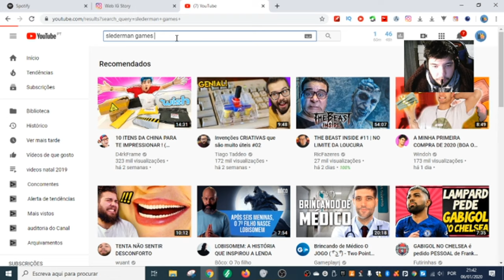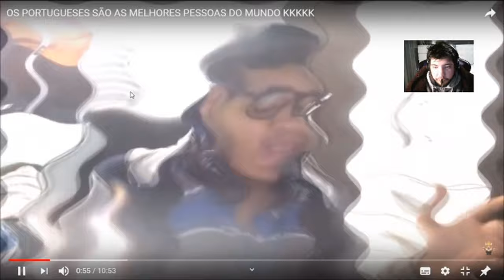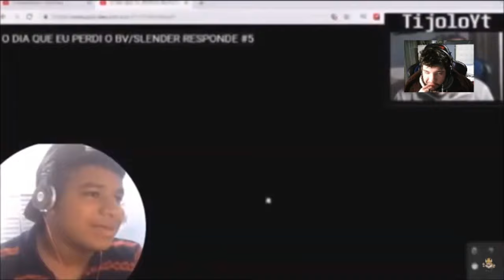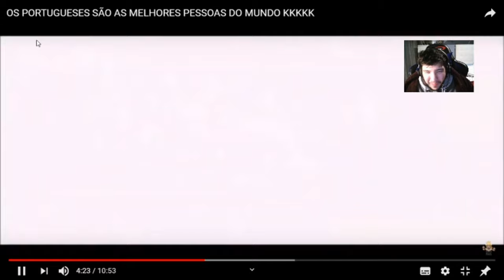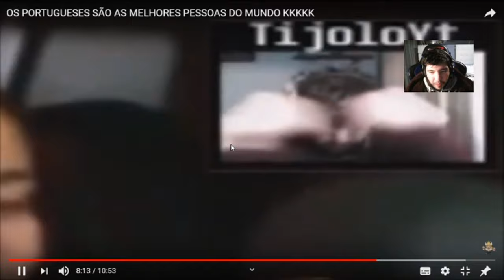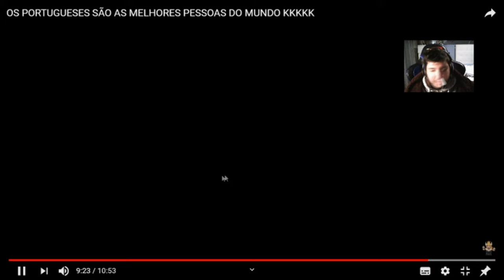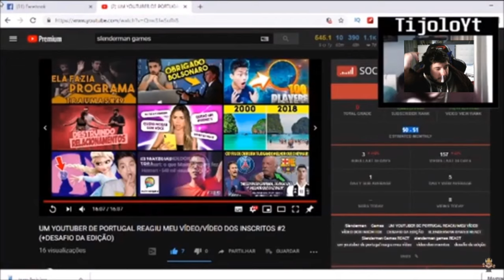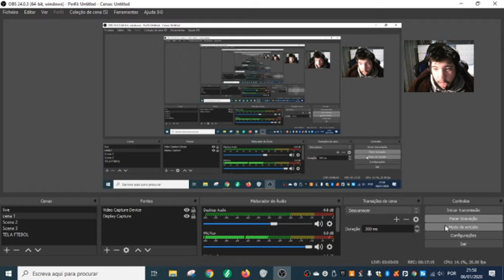slenderman games passou dos limites parte 01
hoje temos o slenderman games é uma reacçao ao video dele

instagram do slenderman games : @slendermangames